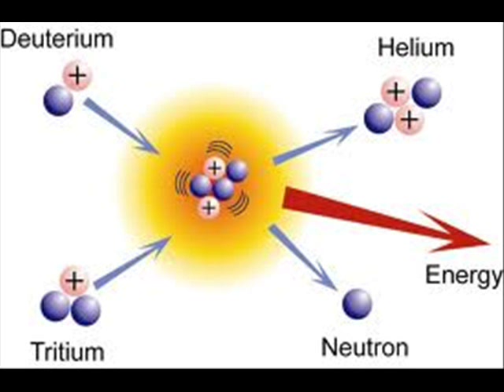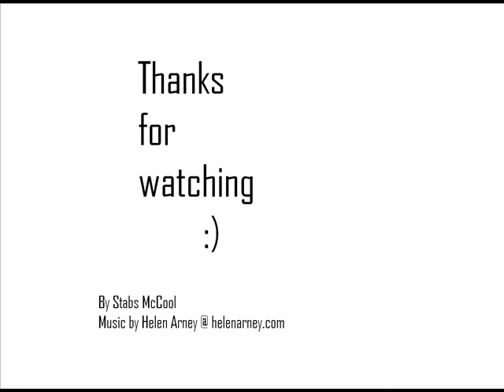The Sun Song by Helen Arney